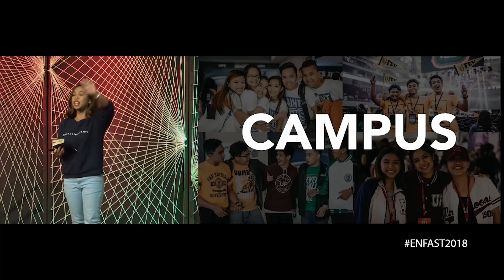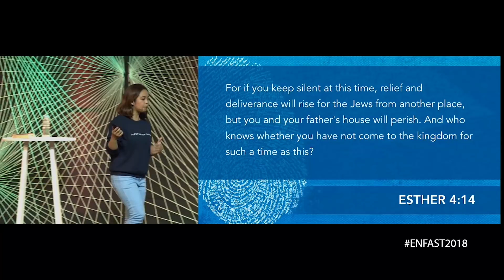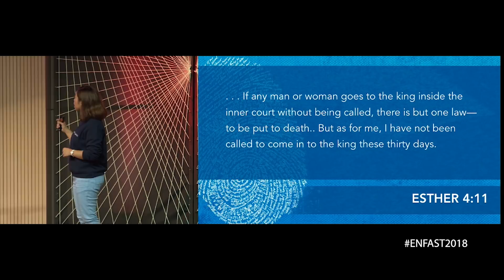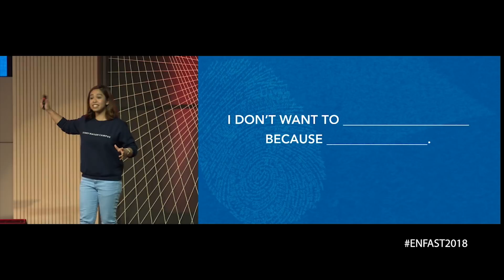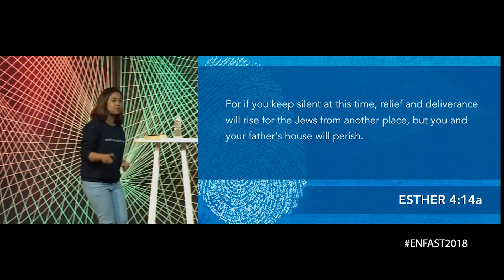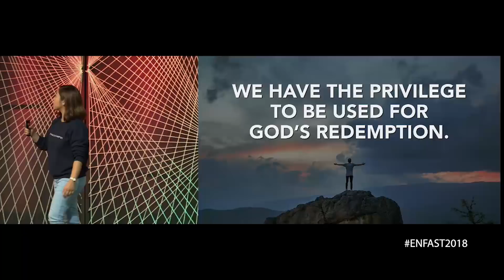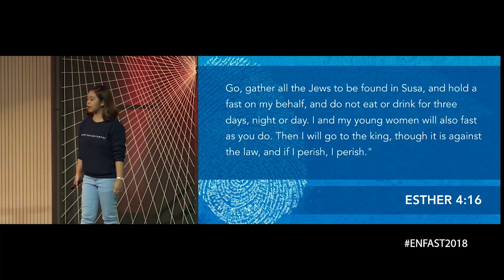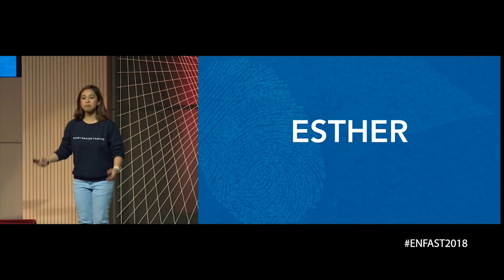Campus - Anshe De Vera